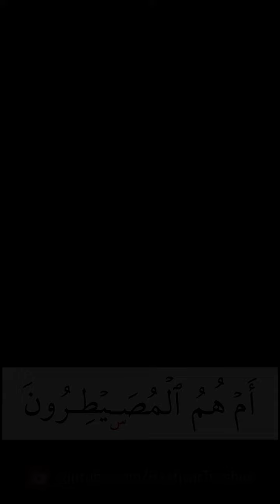Üzərində və yaxud aşağısında "Sin" hərfi olan sözlər necə oxunur? | Bəxtiyar Turabov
Bəqərə surəsi 245-ci və Tur surəsi 37-ci ayələrdə üzərində və yaxud altında "Sin" hərfi olan sözlər necə oxunur?